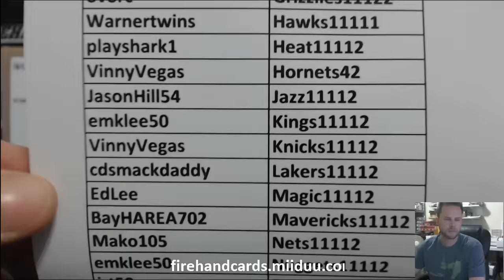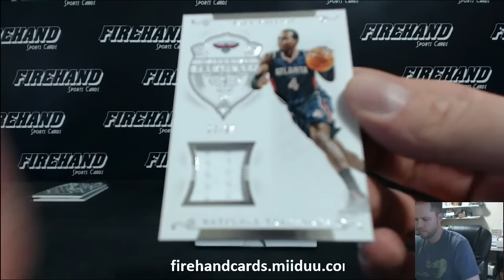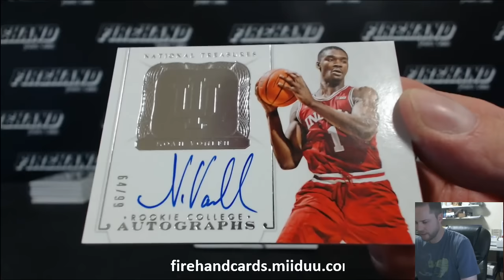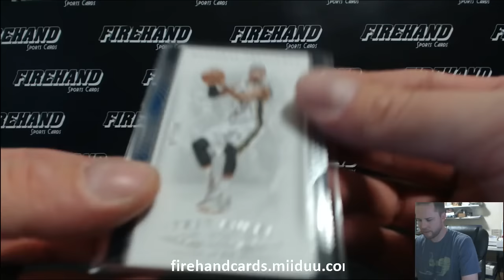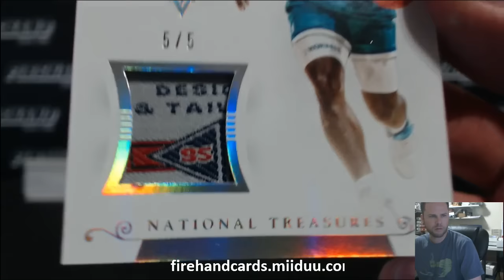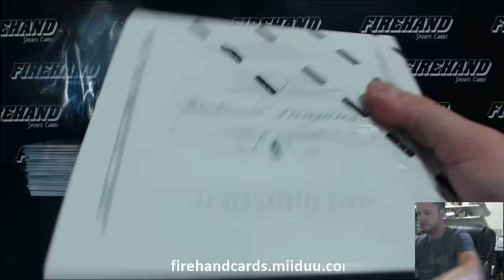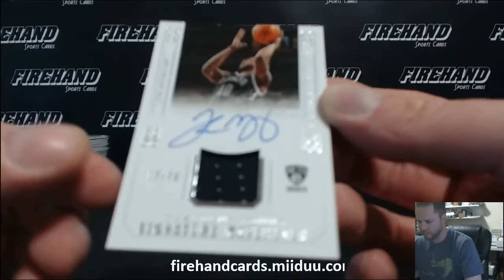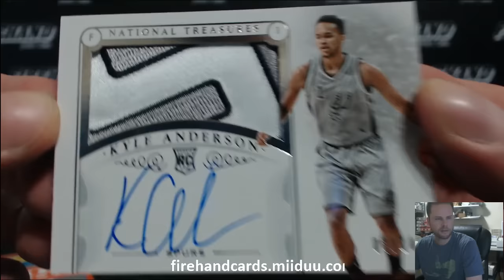PYT #24 ~ 2014-15 National Treasures Basketball 3 Box Case Break ~ 9/18/15